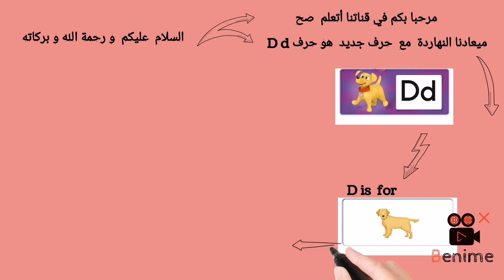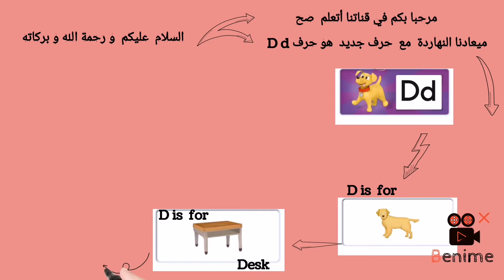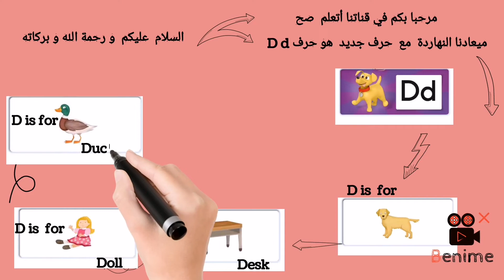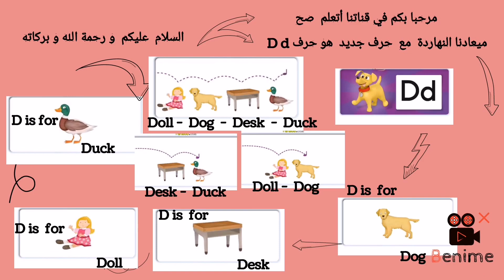تعلم الإنجليزية من الصفر حتي الاحتراف حرف D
تعلم اللغة  الإنجليزية  من الصفر  حتي الاحتراف  بطريقه  سهله  و  بسيطه  و  ممتعة  الحروف الإنجليزية  حرف  D